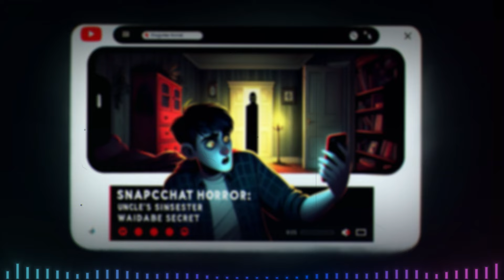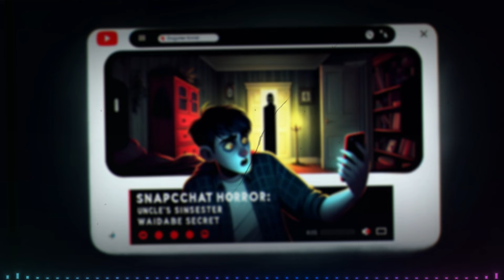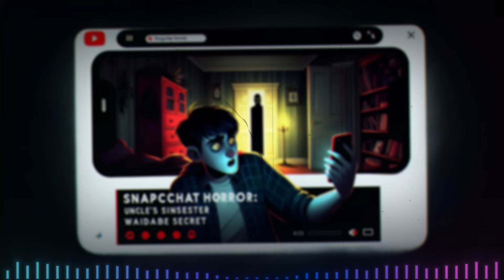3 TRUE SNAPCHAT HORROR STORIES ANIMATED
Prepare for a spine-chilling revelation as "Snapchat Horror: Uncle's Sinister Wardrobe Secret" unfolds! 🌜horrorstories

In this nightmarish tale, what starts as an innocuous Snapchat add spirals into a heart-stopping ordeal that'll have you double-checking your locks. Our protagonist encounters a sinister presence lurking far too close for comfort. 🚪😱

Dive into this true Snapchat HORROR story that's animated to keep you on the edge of your seat.

🎤 Narration by our captivating Male/Female Narrators, bringing life to every harrowing moment. Check them out: [Narrators' YouTube Channels]

Can you handle the terror? Watch and find out... if you dare.

CHAPTERS:
0:02 - Snapchat Stalker Story
6:47 - Snapchat Stalker Escalation
14:00 - Snapchat Rescue Story
15:55 - My Life's Worst Day
23:34 - Story Conclusion